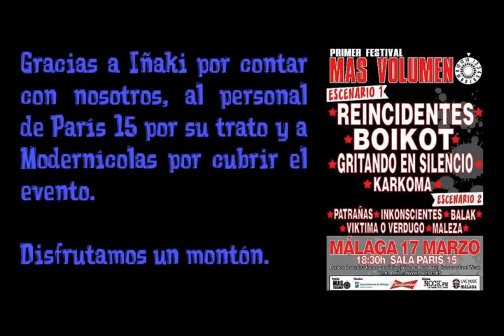La Rubia del Bar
Interpretación de un tema propio de Patrañas, en el festival Más Volumen, en la Sala París 15, el 17 de Marzo de 2012.